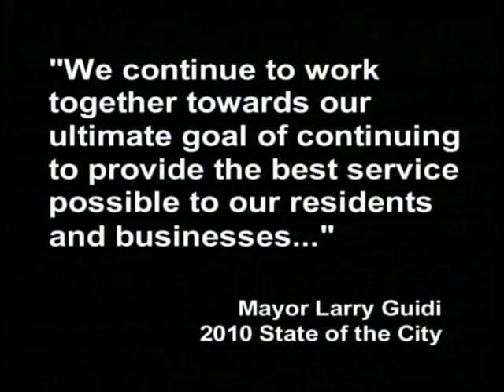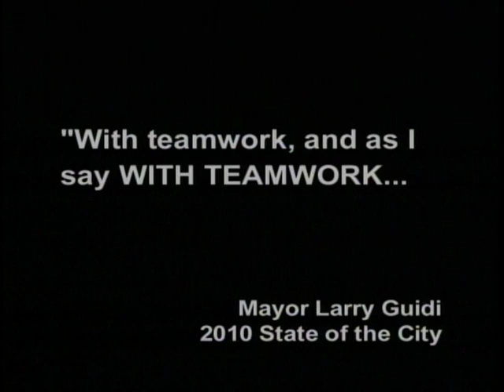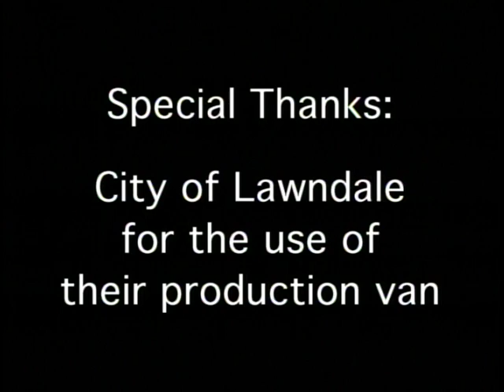VTS 01 1